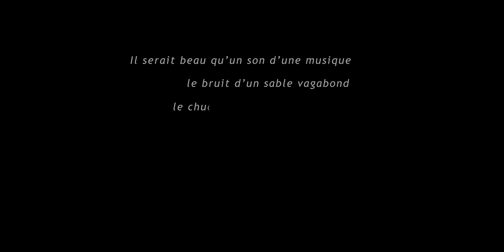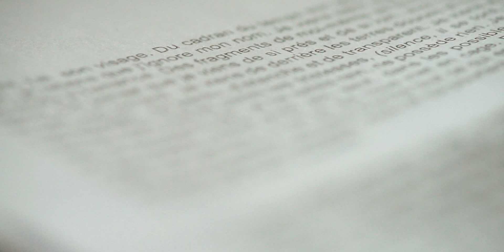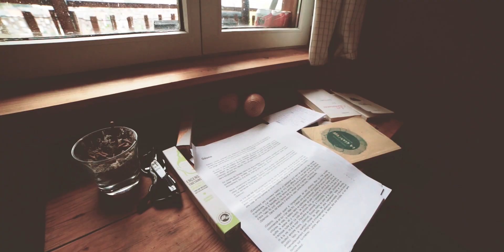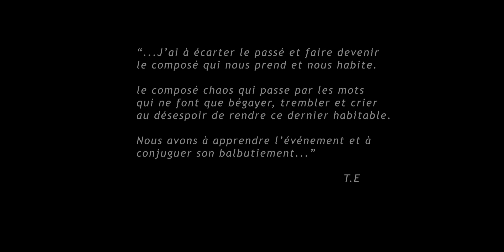Les sessions du Bourdon/18 Tarek Essaker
Un passage De Tarek Essaker au jardin du Bourdon

Une vidéo réalisée par Laurent Haegdorens
Textes et voix:  Tarek Essaker
Guitare: Eric Doppagne
Synthé modulaire. Antonin Doppagne